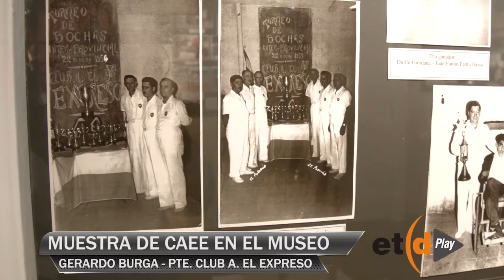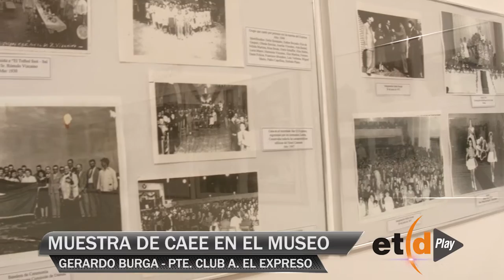"Hay elementos muy emotivos que nos llenan de recuerdos"